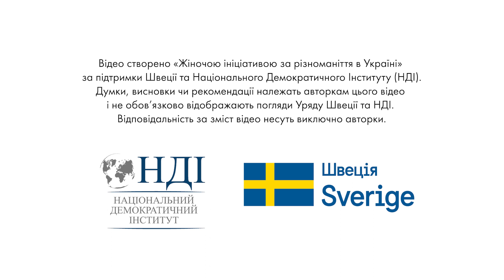СВОЯ: проєкт про різних за походженням українок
СВОЯ — проєкт, на який надихнула тринадцятирічна дівчинка, яка  навчається у Києві, для якої "Україна — це дім". Але дуже часто вона чує “не-така-як-всі”. І часом це нестерпно. Щоденних бар'єрів, які їй, нам доводиться долати, мільйони людей навіть не помічають.

СВОЯ — це соціальна кампанія, спрямована на посилення позитивного висвітлення мультикультурності та толерантності у суспільстві, яке формує свою нову політичну ідентичність.

Ми, Центр спільних дій, не змогли залишитися осторонь і стали партнерами цього проєкту.

13 жінок, 13 справжніх життєвих історій, через які вони говорять, що всі ми — СВОЇ.